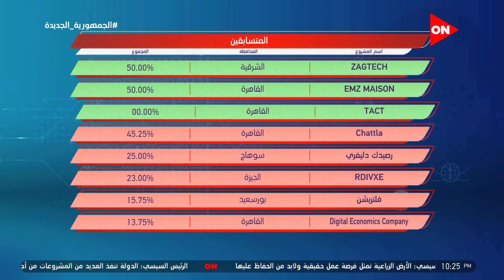محمد وباسم حاولوا يحلوا مشاكل التعليم بمشروع "TACT" من خلال جهاز يحول أي شاشة عادية لسطح تفاعلي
حلقة اليوم٢٢ ديسمبر ٢٠٢١ من برنامج  الفرصة للإعلامية لميس الحديدي وفيها لميس الحديدي تكشف قواعد مسابقة الفرصة في أولى حلقات التصفيات الأولية و شاهد تفاصيل دور بنك الطعام في برنامج الفرصة  حيث يعلن دعمه للمتسابقين في البرنامج

برنامج "الفرصة" للاعلامية لميس الحديدي ضمن برنامج  كلمة اخيرة  هو برنامج المسابقات الأكبر في مجال رواد الأعمال والشركات الناشئة، خاصة في ظل الفرص التى يحملها مجال الشركات الناشئة بمصر.  يستفيد المشاركين في المنافسات من عرض المشروع على إحدى كبرى القنوات الفضائية في الوطن العربي وفي أهم برامج "التوك شو" في مصر